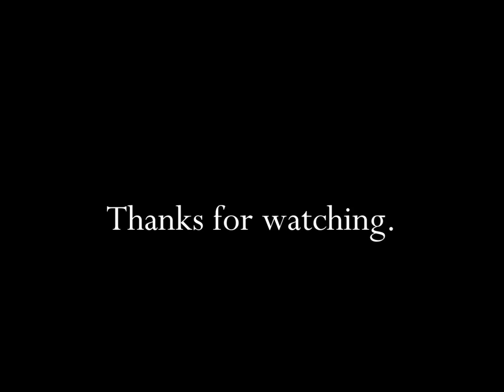Hershey's Chocolate Syrup Very Very Good 1984 TV Commercial HD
This is a 1984 tv video commercial from Hershey's Chocolate Syrup and titled" Very Very Good".